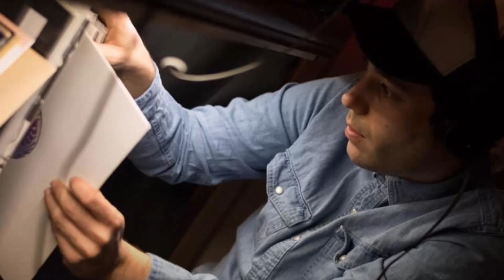IGUANA KLUB Vitoria-Gasteiz ::: Bee Gees - You Should Be Dancing (Remix)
IGUANA KLUB Vitoria-Gasteiz. Hedegile Kalea 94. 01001 Gasteiz, Araba.